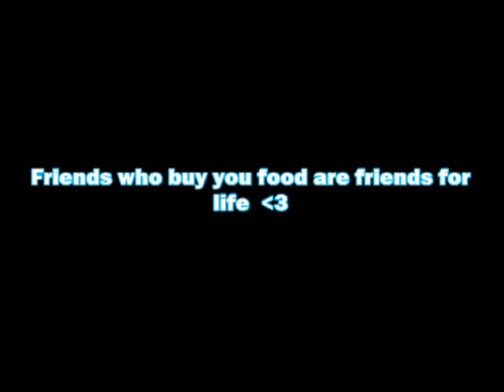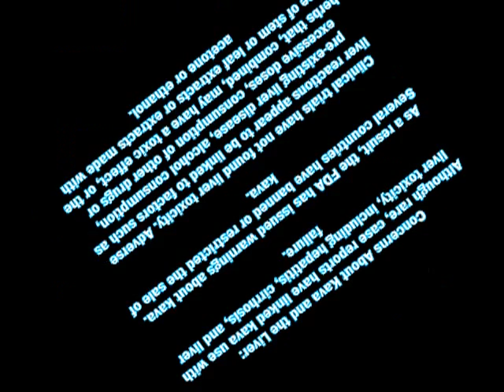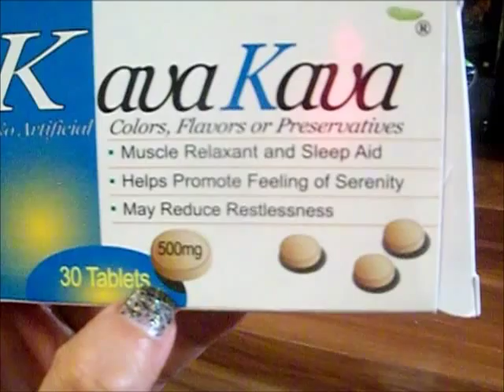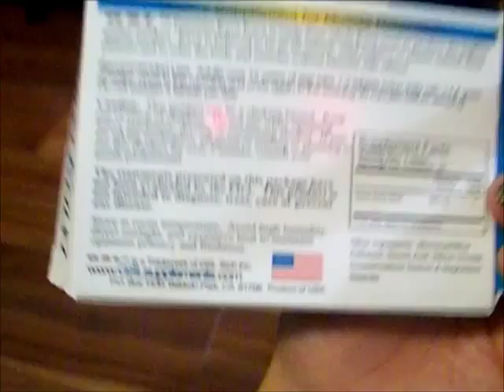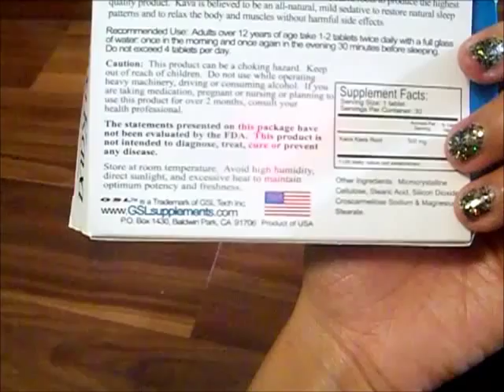Insomniac Review: Kava Kava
Try the Kava Kava Capsules for $0.21 plus shipping

My Insomnia Story: I have been suffering insomnia since I was a child.  It's like my brain doesn't want to shut off at all.  I know prescription medication is the key.  I have gotten some of my best sleep from it...but I don't enjoy just spontaneously falling asleep and waking up the following mornings not remembering anything.  I have gone months of no caffeine.  I don't eat after a certain hour.  I don't exercise after a certain hour.  I turn everything off at night.  Sleep with white noise (a  fan blowing).  But nothing seems to work well at all except sleep aids with diphenhydramine.

If you have any questions, don't hesitate to comment or message me.

DISCOUNTS & FREEBIES:

Save 20% on our favorite organic makeup from the Alicia Silverstone for Juice Beauty Collection or Keep your skin flawless the natural way

Use code FREEBOX to get your 1st box FREE and only pay $3.99 shipping!

DAILYLOOK OR shoot me a message with your email and I can send you a personal invite where you can save $10!

On my Lips:
Fresh Sugar Lip Treatment
I don't honestly remember what else I wore.

On my Nails:
Nailtiques Nail Protein Formula 2
Beatrix by Julep -- link above to try your first box for free!